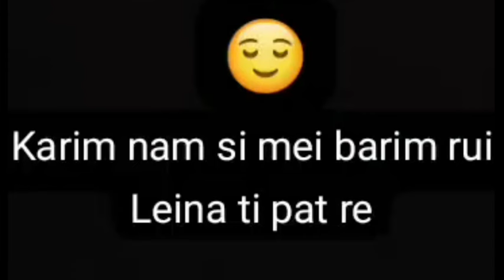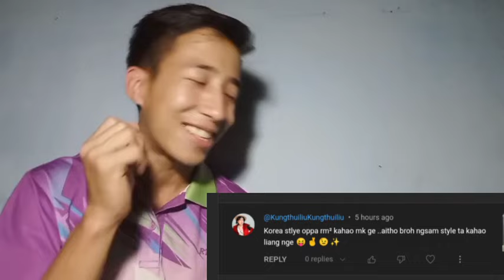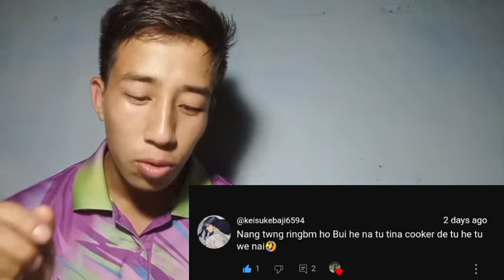Tuna Gift ti pania ta 🤣💔Delivered Fast nahh🤣